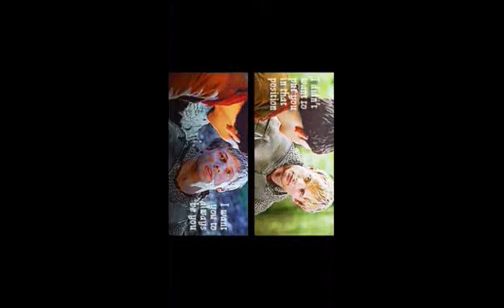FAMILY & FRIENDS❤👀❣🧡💛💙💚💜🖤🖤💔💝💘💓💞💕💟💌🎈 Merlin n Arthur's comedy